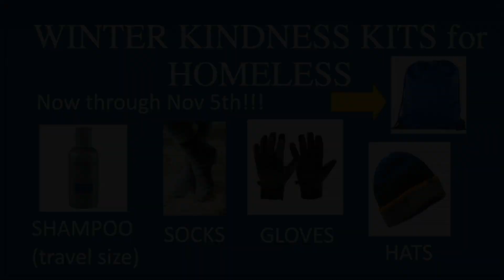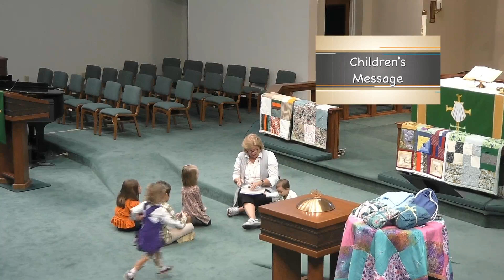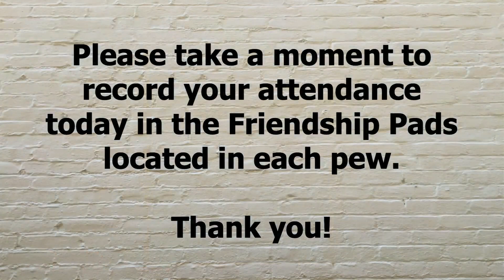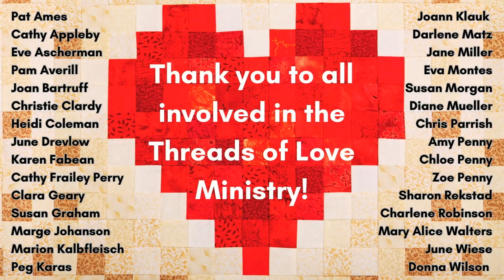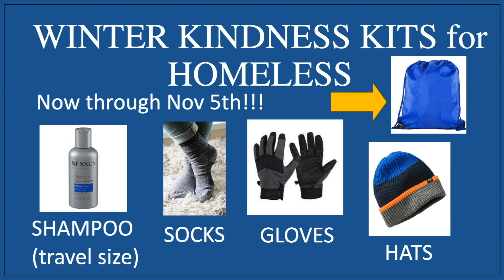10-22-23 Early Service Worship. Pastor Penny - Rendering Rightly